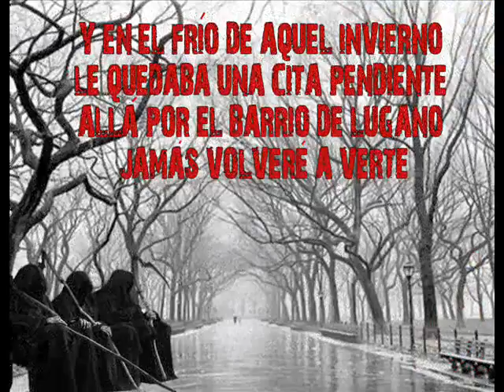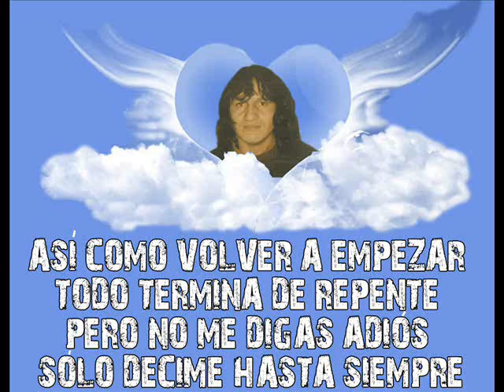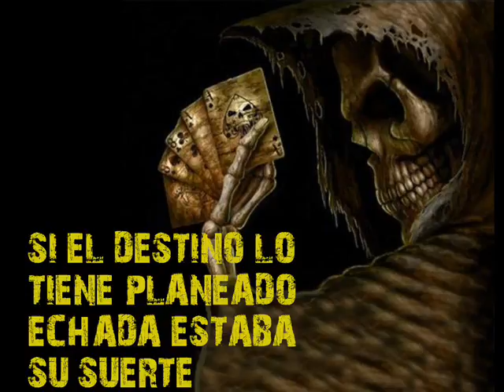EL TWIST DEL PIBE DE "FLORENCIO VARELA" JUANCA LA RENGA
17/7/99 - 17/7/15
16 AÑOS SIN VOS